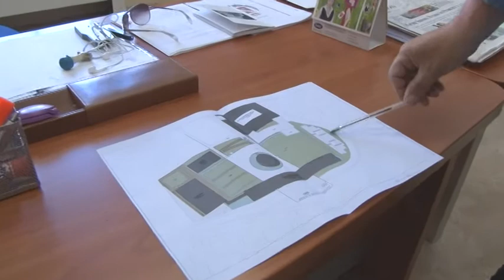POLO SCOLASTICO, GIOVEDÌ BRUCCHI ILLUSTRA AD ERRANI IL PROGETTO NELL'AREA DELL'EX STADIO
Servizio di J News - 29 maggio 2017